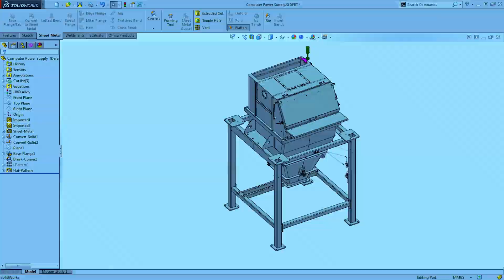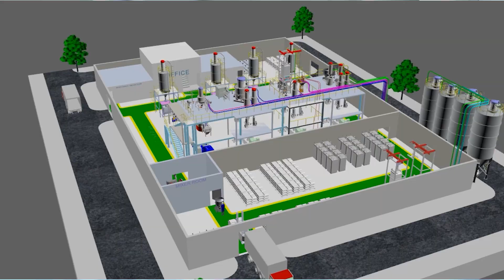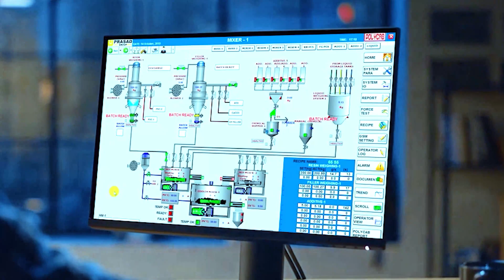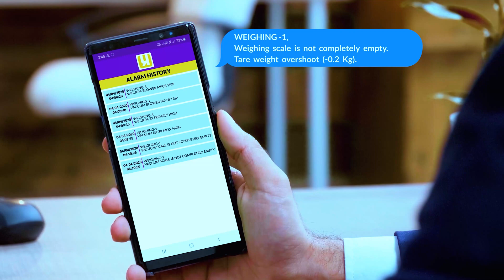Prasad Pneucon Automation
Asia's best Pneumatic Conveying & Automation for Plastics, Food Processing, Pharma & Bulk Powdery material.  - Conveying , Weighing, Blending, Feeding, Dosing & Mixing.